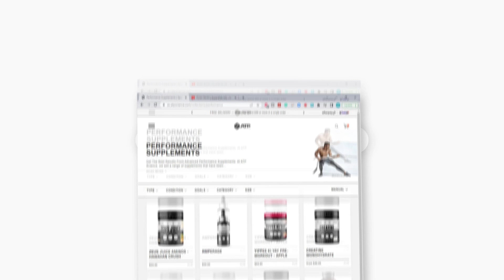Don't make the same MISTAKE as TEKKZ in FIFA 23!